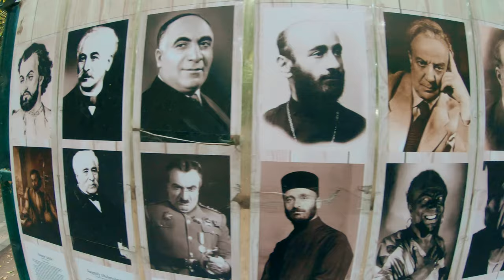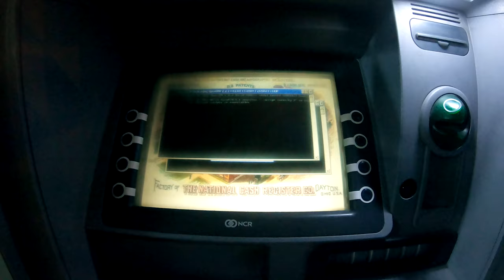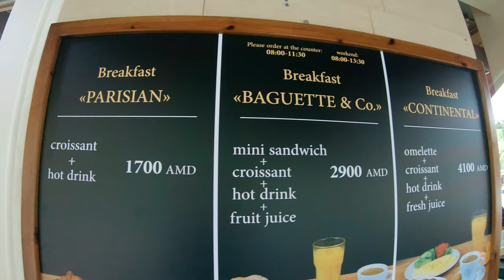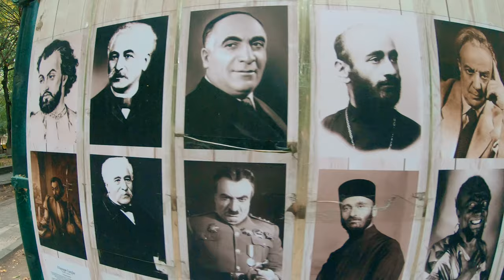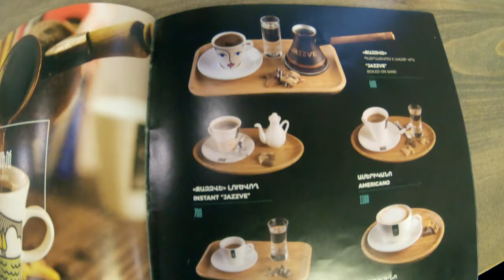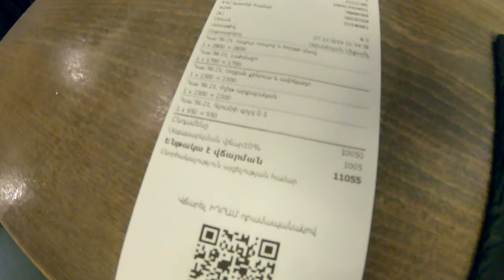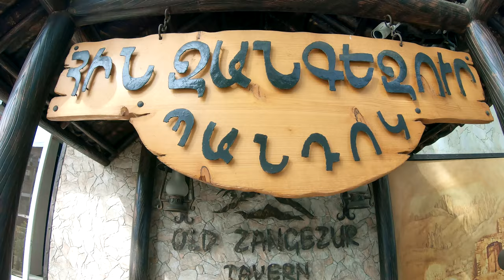ЕРЕВАН | АРМЕНИЯ | КАВКАЗТУР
Обзор Еревана, город, люди Еревана, армяне, транспорт Ереван, цены в Армении, достопримечательности Еревана и Армении, Сагмосаванк, Арарат, армянский алфавит, Месроп Маштоц, национальная кухня, couchsurfing, приключения